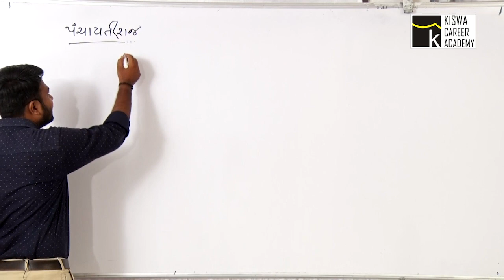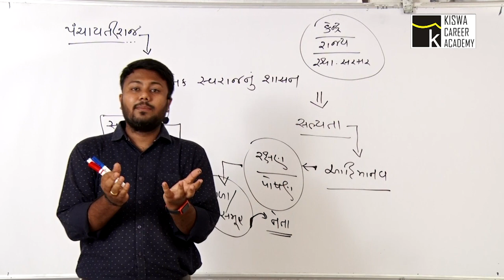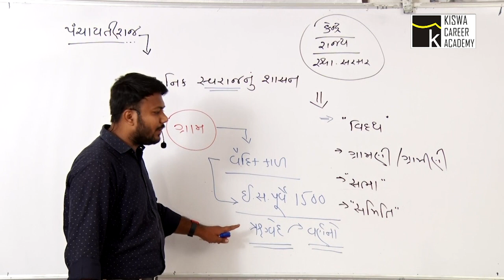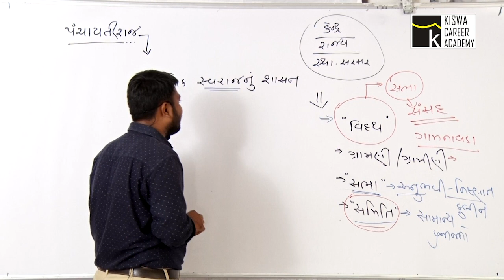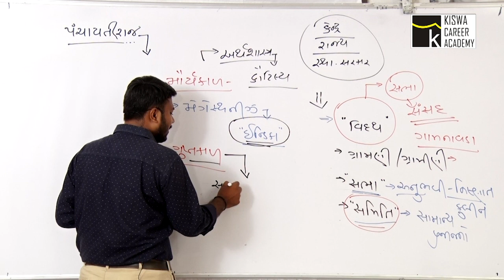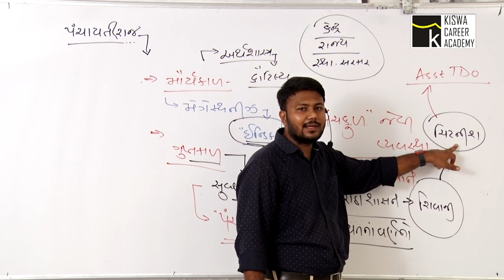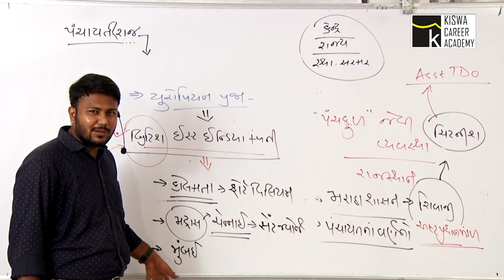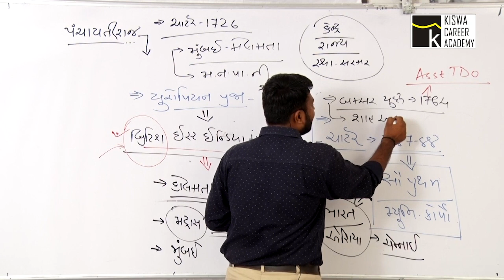PANCHAYATIRAJ | HISTORY | PART-1 (GUJARATI)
GANDHINAGAR
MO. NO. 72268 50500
પંચાયતીરાજનો ઇતિહાસ - ભાગ-1